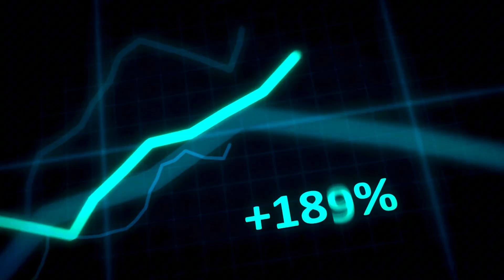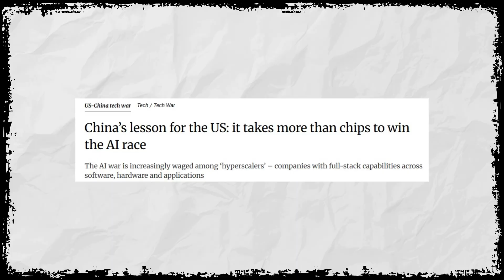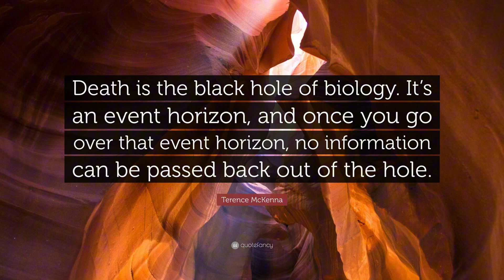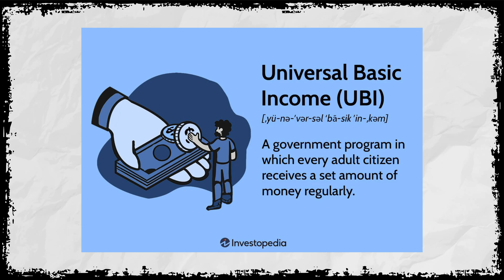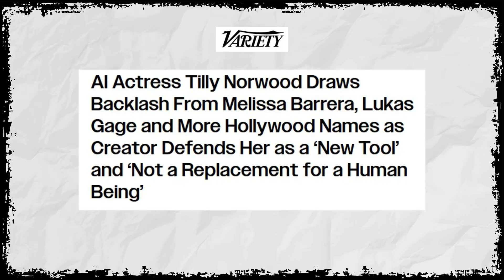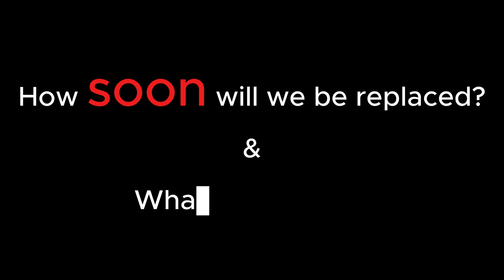Geoffrey Hinton A.I Warning 2025: "A.I is Changing Itself"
Geoffrey Hinton, often called the "Godfather of AI", explains why artificial intelligence is accerlerating out of control, why governments and companies cannot slow it down and what the rise of AI means for jobs, inequality and the future of humanity.

Chapters:
00:00 - 01:29 - A.I Enhancement and Development
01:30 - 02:54 - A.I out of control: Government Competition
02:55 - 04:24 - A.I Superiority over Human Intelligence
04:25 - 07:19 - What A.I means for jobs, self worth and the Future

So who am i? Hello I'm Gary Singh! A computer engineer with over 12 years of experience in the field of science and tech here to provide you with reviews, views, news and content on pretty much anything relating to tech, science, gaming and more!

Tech & Science | YouTuber | Reviews | Latest News